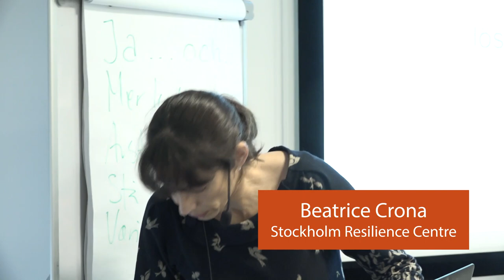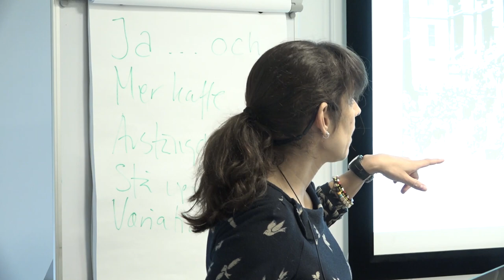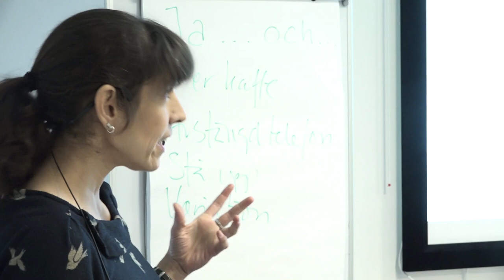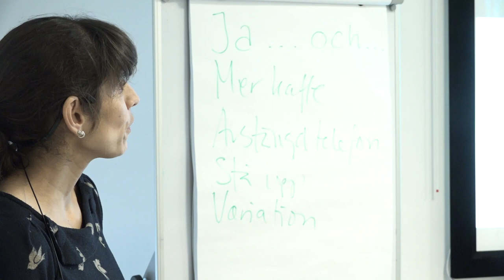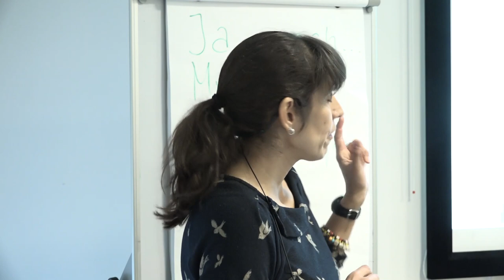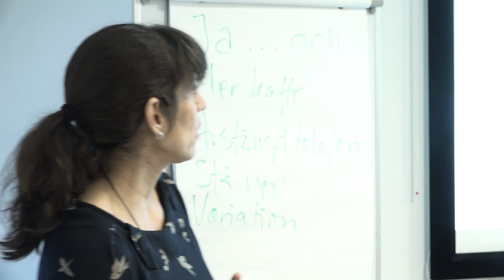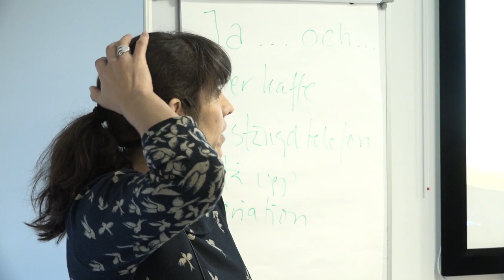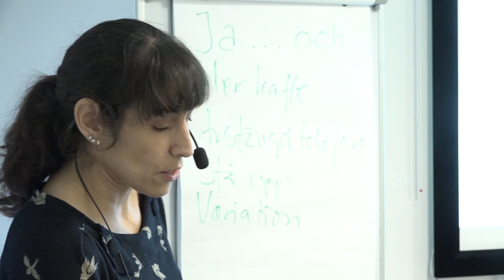Beatrice Crona föreläser på Tekniska museet i Stockholm den 15 november 2018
Beatrice Crona föreläser på Tekniska museet i Stockholm den 15 november 2018, i samband med en tvådagarskonferens om Tingens metod. Konferensen var ett samarrangemang mellan Tekniska museet, Malmö museer och Göteborgs stadsmuseum.